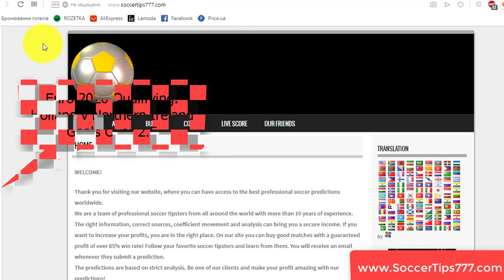10 Oct 20:45. Holland vs Northern Ireland. Euro 2020 Qualifying. Free Sports Picks 2019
Soccer. Euro 2020 Qualifying. 10 Oct 20:45
Holland v Northern Ireland